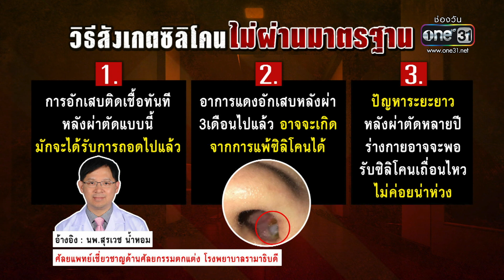สาวเสริมดั้งที่คลินิกดัง จมูกทะลุ หวั่นซิลิโคนปลอม | ข่าวช่องวันเสาร์อาทิตย์ | สำนักข่าววันนิวส์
สาวร้องสื่อ เสริมจมูกจากคลินิกชื่อดังที่มีปัญหา เกือบครึ่งแสน แต่ภายหลังจมูกบวมอักเสบ ซิลิโคนทะลุจนมองเห็น หวั่นเป็นของปลอม